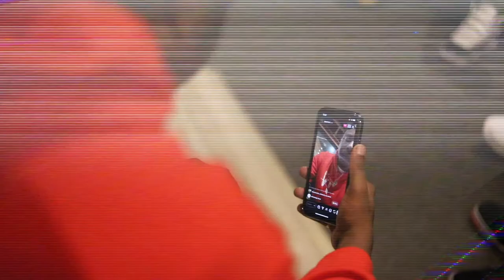Jayson Lyric - 1942 (In Studio)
Artist: Jayson Lyric
Song: 1942